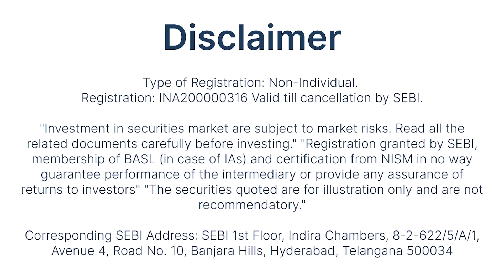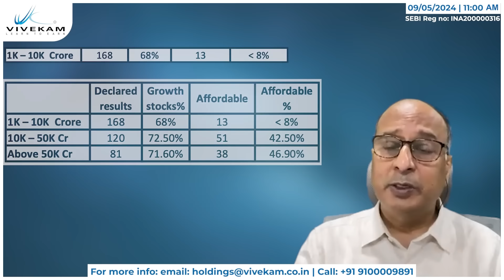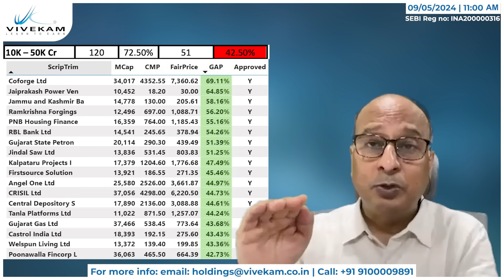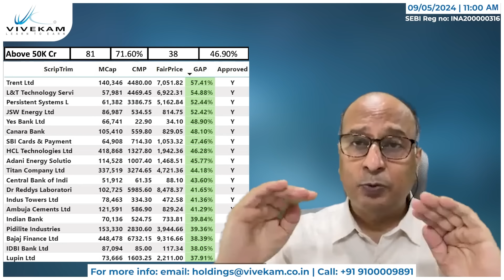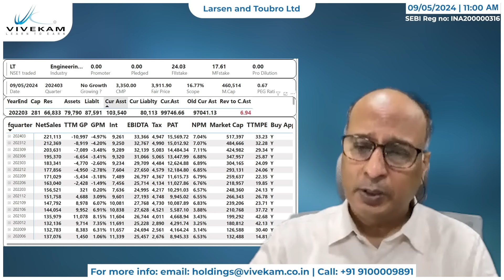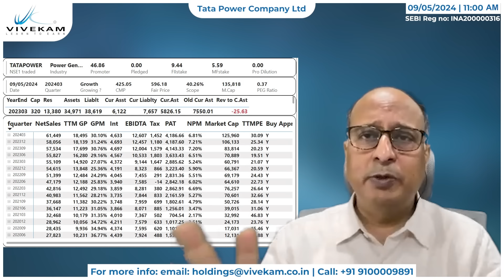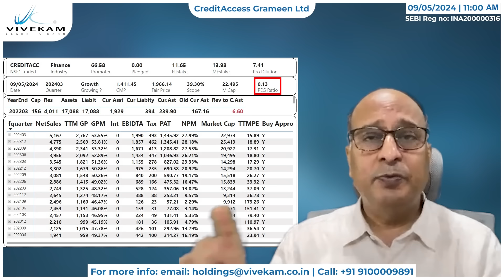Wealth Talk | Results review | Elections Impact | Tata Power | L & T | CreditAccess Grameen Ltd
Welcome to the latest episode of Wealth Talk! 📈 In this installment, we embark on a comprehensive exploration of the financial landscape with our Results Review segment, focusing on the performance of three notable companies: Tata Power, L&T, and CreditAccess Grameen Ltd.

📊 Results Review: Join us as we meticulously dissect the recent earnings reports, uncovering pivotal insights, emerging trends, and potential implications for investors against the backdrop of the upcoming elections and their impact on the market.

💰 Wealth Opportunities: Explore how the financial trajectories of these industry leaders may offer avenues for wealth accumulation and strategic investment decisions amidst the evolving political landscape.

Stay ahead of the curve, make informed decisions, and accelerate your wealth-building journey with the latest insights from Wealth Talk. 📲💰

Join the Wealth Talk community, where financial wisdom converges with opportunity, and together, let's chart a course towards financial success! 💪💼